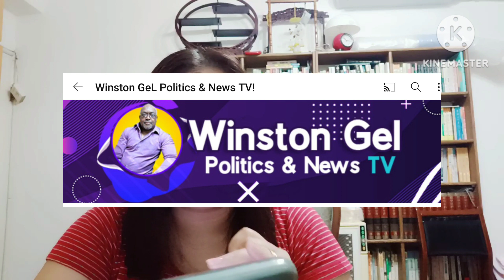My big shout out to all my super chatters and members thank you so much /first batch